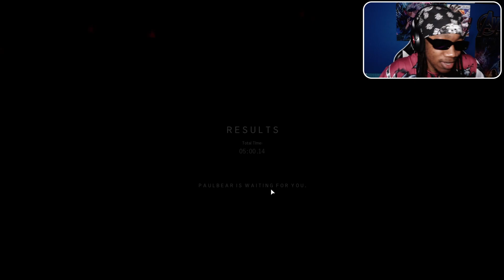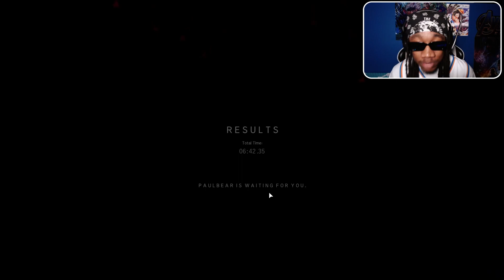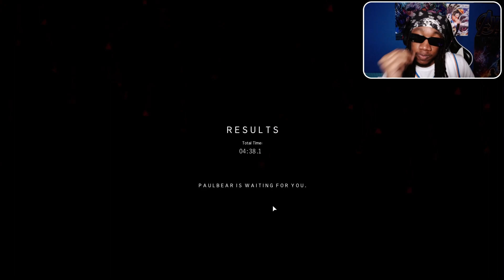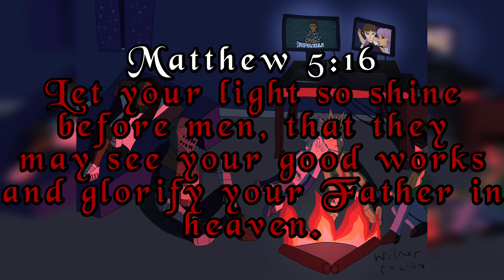Five Nights at Jr's: The Ultimate Test of Courage and Sanity - Part 2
~ Philippians 4:13